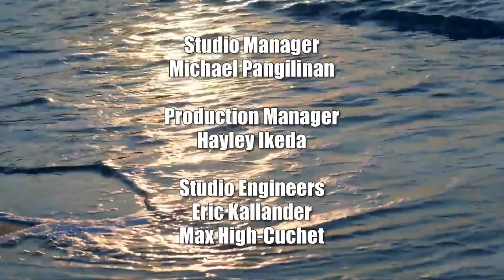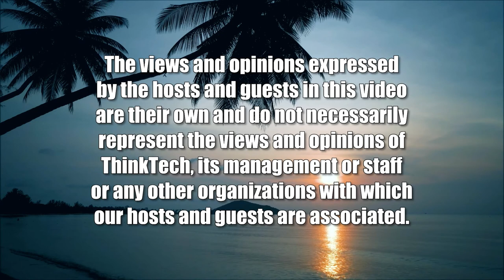Reviewing the U.S. and the Holocaust (Movies We Can Learn From)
Shocking After all These Years.  The hosts for this show are Jay Fidell and George Casen.

Our panel discusses the new PBS Ken Burns documentary on the U.S. and the Holocaust, and the revelations that film provides about American anti-semitism and how the U.S. dealt with Hitler and Hitler's genocide during the 1930s and 1940s.